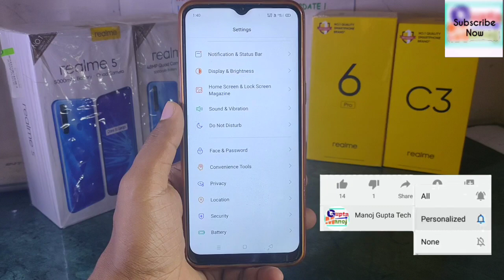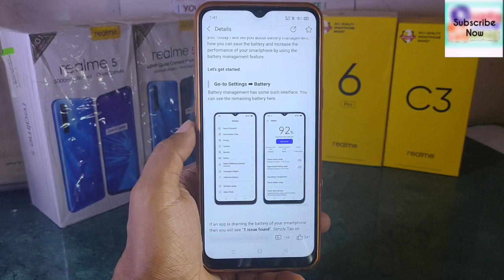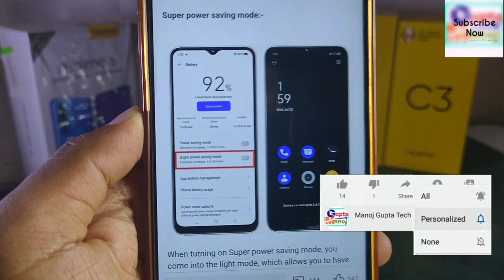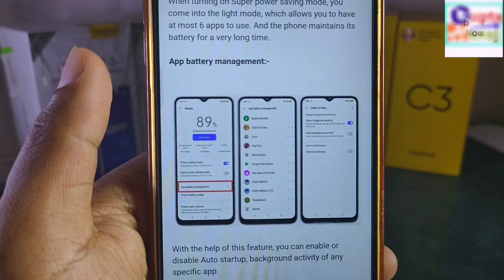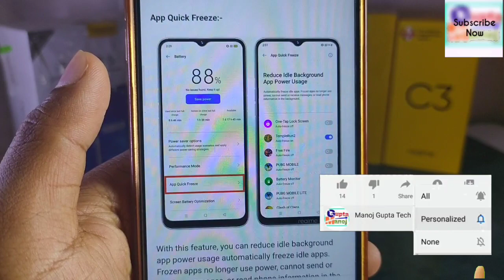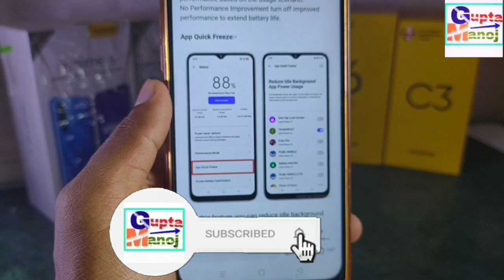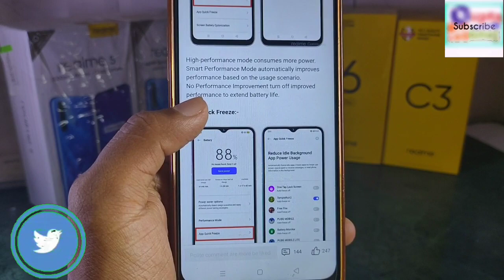Officially Problem Solved Battery Drain Solve Trick Realme | Realme Battery Drain Problem Android 10